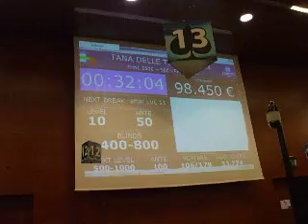tana delle tigri day 1-b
Un giro fra i tavoli in gioco